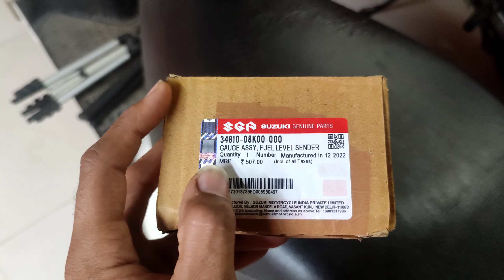Suzuki access 125 Fuel Gauge change per yah sab karne ke liye Puri Scooty / scooter kholna Pada 😤